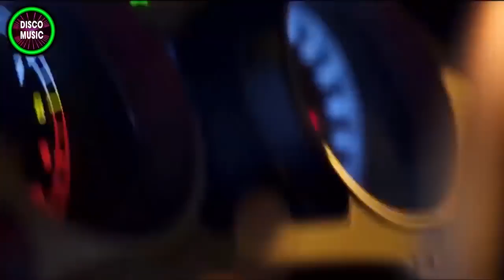Modern Talking, Boney M, C C Catch 90s Disco Dance Songs Legends Best Eurodisco Music Hits Megamix